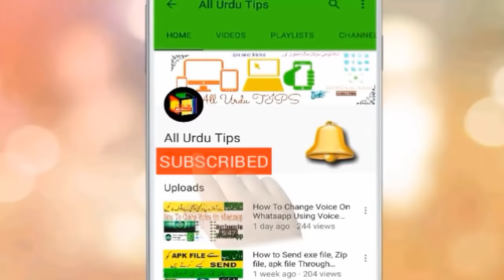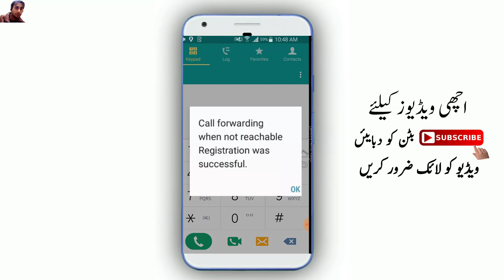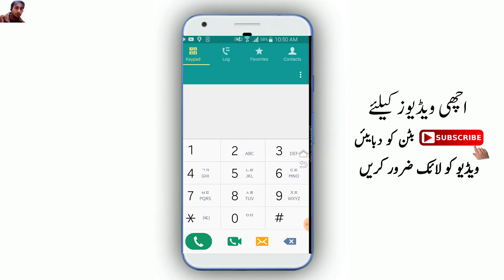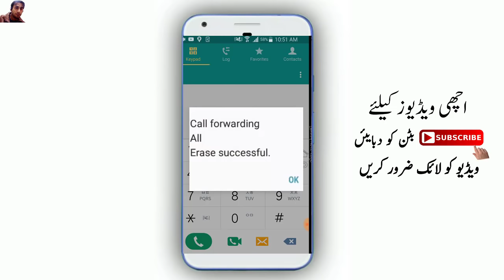Very Useful App For Android Today Must Try | Phone Call Tricks | 2024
Artist Social Media Link*
Electro-Light